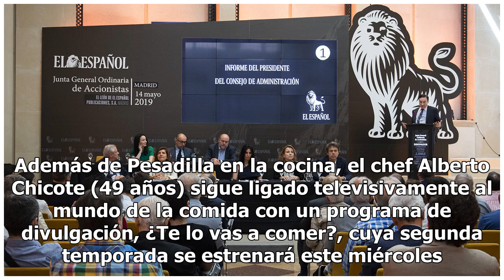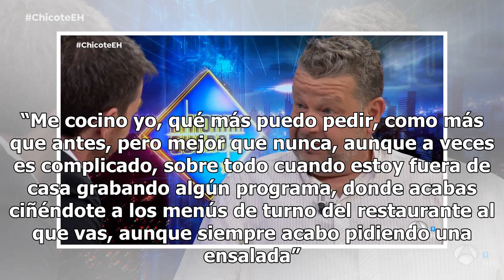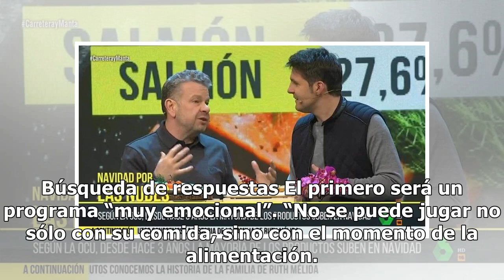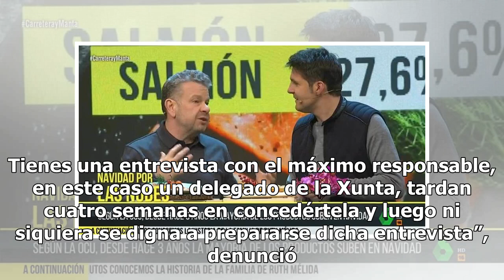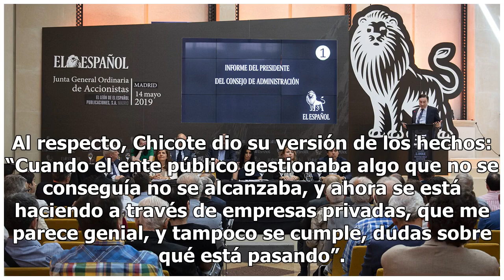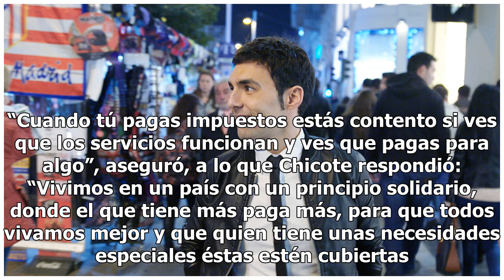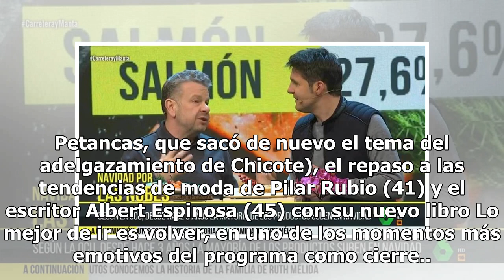Alberto Chicote desvela en 'El Hormiguero' que llegó a pesar 100 kilos